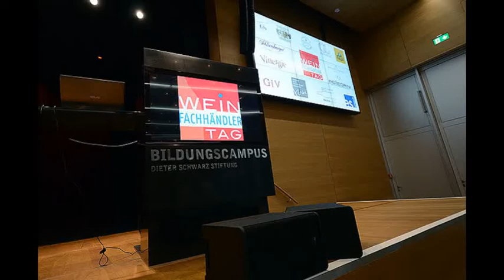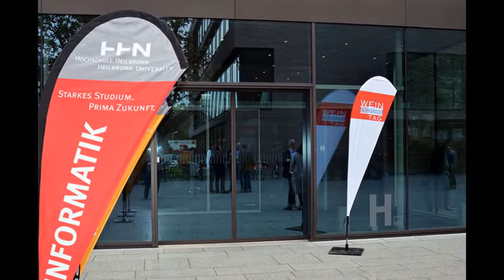Impressionen vom Weinfachhändlertag 2016 in Heilbronn